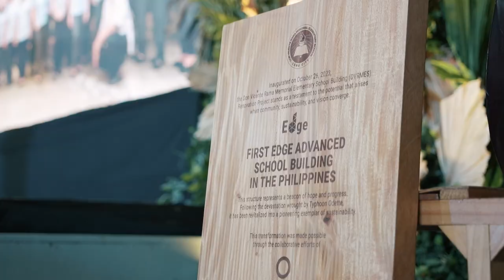Empowering the Next Generation for a Sustainable Future: Don Vicente Rama Memorial Elementary School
Event Highlights of October 26, 2023